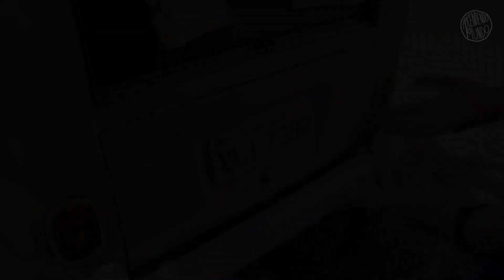O CHICOTE ELÉTRICO da KOMBI estava DERRETIDO: Que PERIGO 🔥 | Aprendendo pelo Mundo | Episódio 46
O chicote elétrico da kombi estava quase pegando fogo, literalmente derretido!  Quando reformaram a kombi, esqueceram o chicole elétrico da kombi dentro da longarina do assoalho da kombi, e com o aquecimento ele derreteu, por sorte ele ainda não tinha pegado fogo.